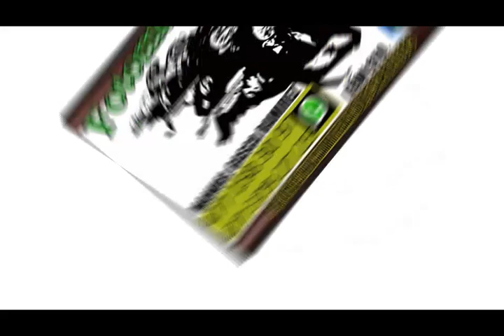Lunes 13 de abril carril el chapito salto del ahogado gto